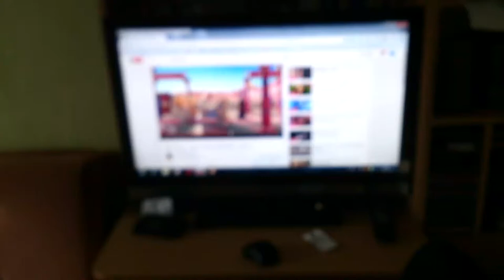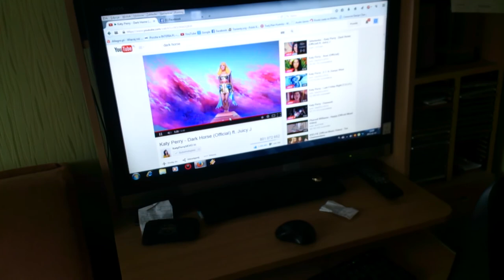Test subwoofera Cv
Test po cichu słychać jak wszystko odzywa się w kuchni.